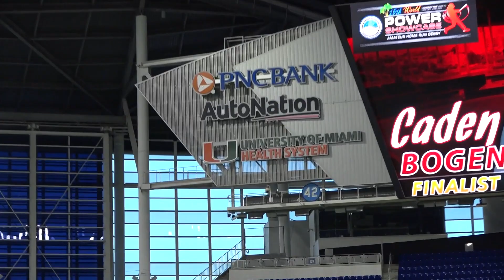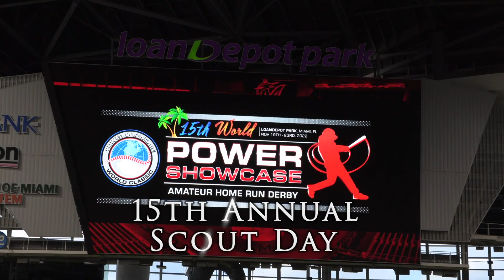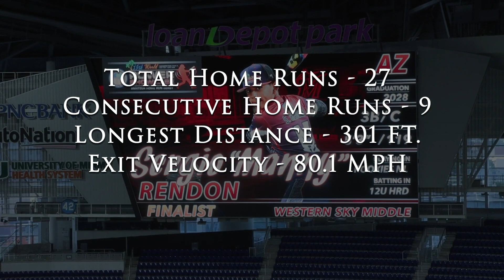12U FINALIST (AZ) Sergio Rendon ~ 15th World POWER SHOWCASE - loanDepot Park, 11/19-23/22 Miami, FL.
12U FINALIST (AZ) Sergio Rendon ~ 15th Annual World POWER SHOWCASE - loanDepot Park, November 19th through the 23rd, Miami, FL - 2022.